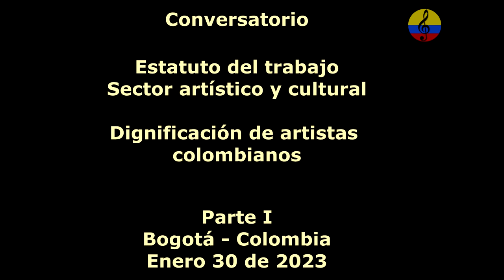Artistas y gestores culturales colombianos por sus derechos laborales, I parte, 2023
Imágenes del conversatorio y encuentro del sector artístico y cultural colombiano, en torno a la participación sobre la Reforma Laboral - Estatuto del trabajo sector artístico y cultural, evento realizado el lunes 30 de enero de 2023 en el Salón Mallarino del Teatro Colón en la ciudad de Bogotá. Gracias al apoyo de los Ministerios del Trabajo y Mincultura, conjuntamente con organizaciones artísticas, se trabajó en la construcción del proyecto de reforma laboral - Estatuto del trabajo sector artístico y cultural, en pro de la dignificación del trabajo y Políticas Salariales y Laborales, participaron en 7 mesas de trabajo interdisciplinarias y se abordaron temas como: Formas de contratación, Formas de pago / Salario e incentivos por parte del estado al sector cultura,  Organización y negociación colectiva- Sindicatos,  Formación para el trabajo / Educación y Brechas de género e inclusión de la mujer, el Gobierno del Cambio, se encuentra en el proceso de construcción del proyecto de reforma laboral - Estatuto del trabajo - que será presentado al Congreso de la República en el primer trimestre del presente año; para ello ha diseñado una estrategia de participación cuyo objetivo es recoger insumos y escuchar a  la ciudadanía de diversos sectores sociales interesados en la construcción de este importante proyecto. Las propuestas serán presentadas a la subcomisión de reforma laboral en el marco de la Comisión Permanente de Concertación de Políticas Salariales y Laborales CPCPSL. La Reforma Laborar hace para de la ruta legislativa para dignificar el trabajo de la creación artística en el país propuesta por el Gobierno Nacional y el Ministerio de las Culturas, las Artes y los Saberes.